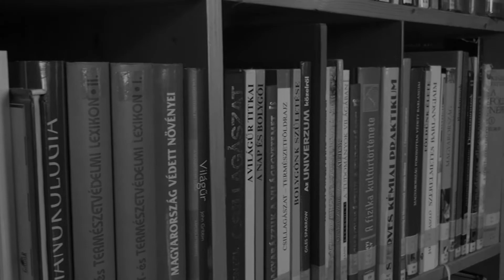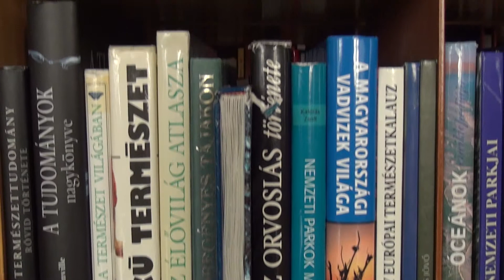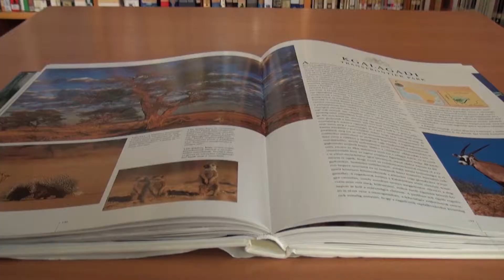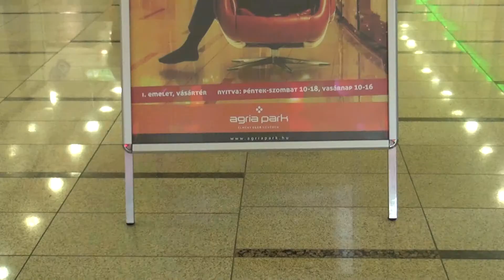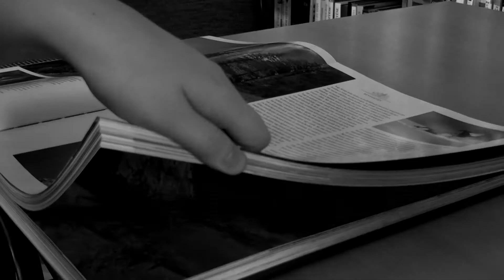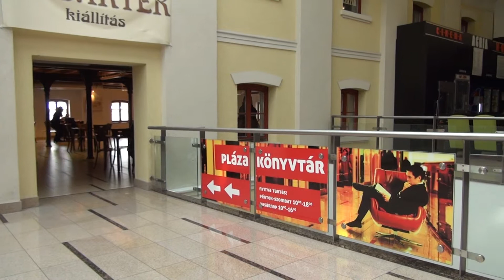Kulturista: a plázakönyvtár Egerben - magazin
Az első plázakönyvtár bemutatása
Műsorvezető: Mikó Ildikó

Kész.: Mikó Ildikó, Molnár Ádám